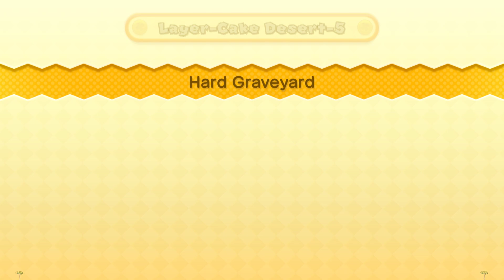BOO Super Mario Bros.U Wave One #5 Walkthrough 100%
Hey there! Welcome to my RoyalSuperMario of Channel!
Here’s what you need to know – I'm Mario gamer, playing Official Mario games, and playing fan made Mario games.
I hope you will enjoy my content, and we will be a good friends.